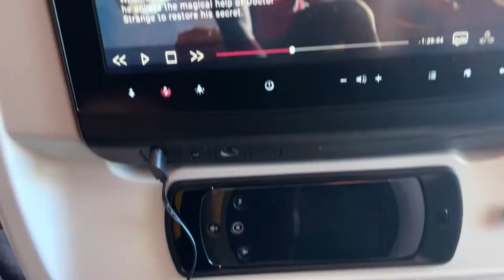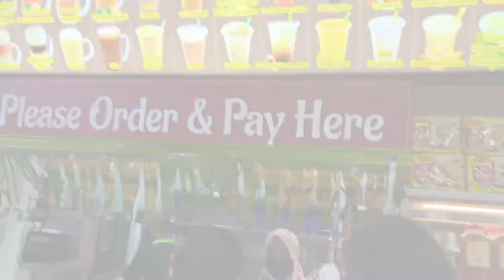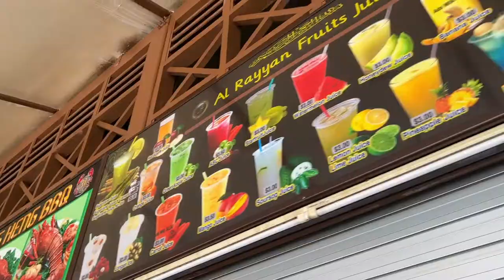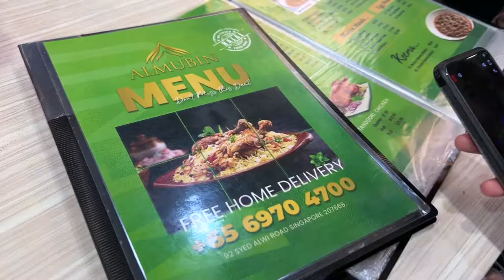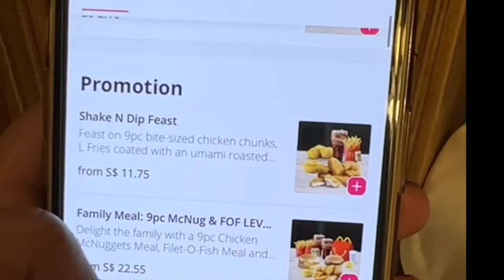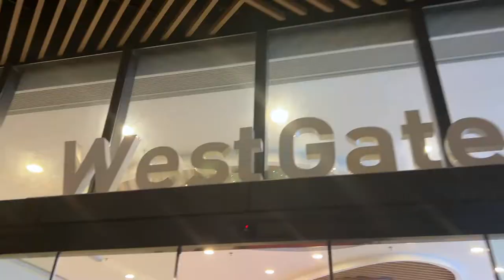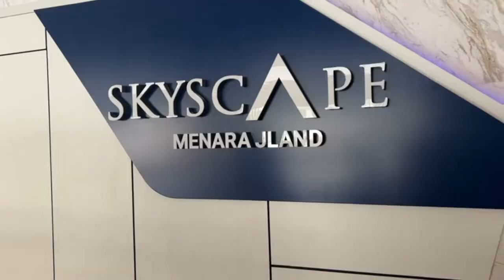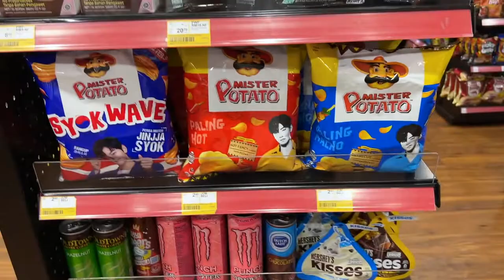72 HOURS IN SINGAPORE 🇸🇬 & JOHOR BAHRU 🇲🇾 || TRAVEL VLOG ✈️ || 📍 PART 1 || THIVI1598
Hey guys, here is how I spent 72 hours in Singapore and Johor Bahru 🇸🇬🇲🇾. Honestly is one of the best countries I have ever been to !!

0:00 Start
1:14 Travelling
4:34 Singapore Airport
7:13 Singapore Room Tour
7:51 Late night stroll
9:39 Newton Food Hawker Centre
12:44 Chinatown
15:57 Little India
17:52 Gardens by the bay/ Marina bay sands
22:04 Enroute to Malaysia
22:54 Johor Bahru
23:45 Johor Bahru Apartment Tour
25:30 Day 2 in JB
29:09 Day 3 in JB
30:16 Skyscape Johor Bahru
32:01 Seri Austin
32:45 Making Custom Perfumes - Handmade Lab
36:08 Outro
37:21 Sneak peek of part 2

Hope you enjoyed the video, if you did please give it a thumbs up 👍